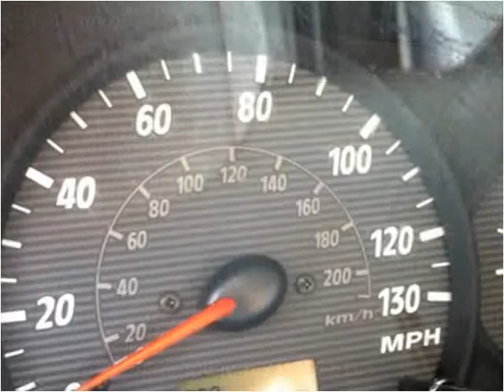2002 Hyundai Santa Fe Used Cars W Babylon NY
This 2002 Hyundai Santa Fe is available from Frontline Auto Sales.